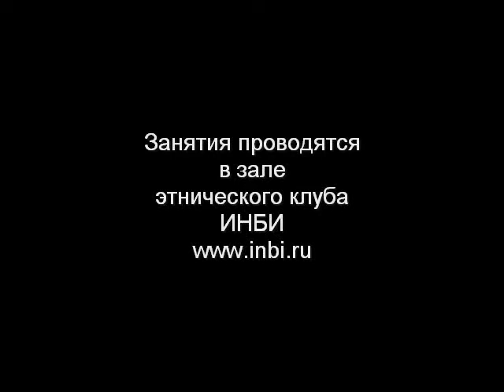Техника танбон Хапкидо KHF / Tanbon technique Hapkido KHF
Техника черных поясов.Техника работы с танбоном.